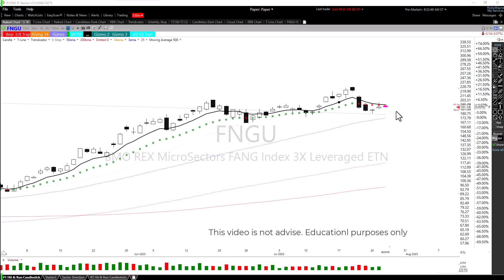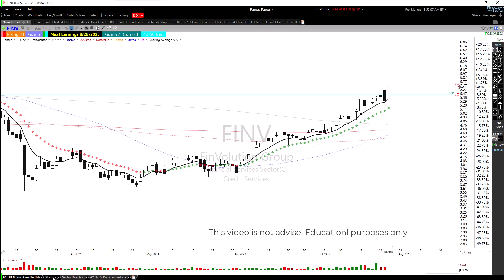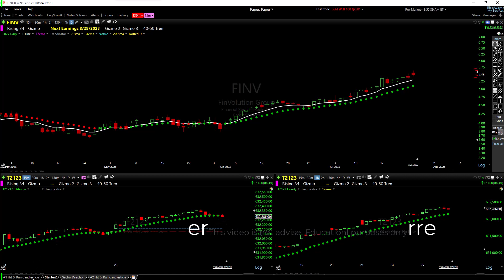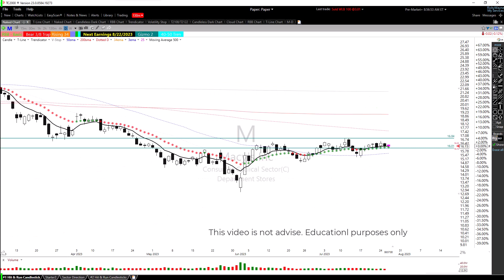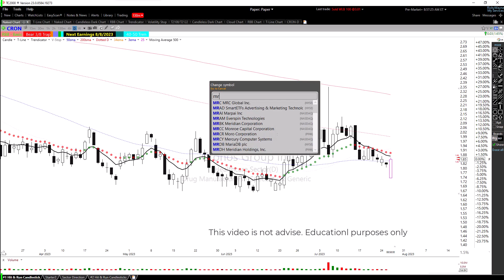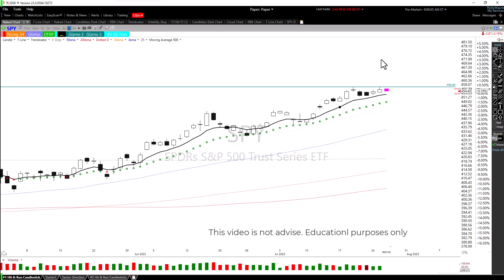Bulls Are In Charge | 7-26-23 | Rick's Stock & Options VBlog